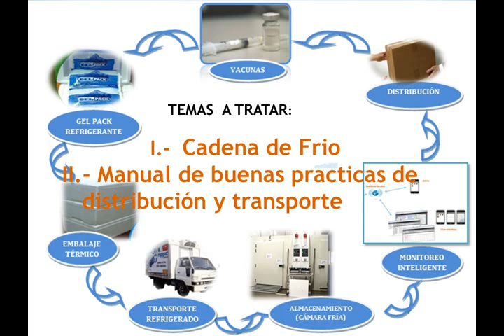Curso Farmacia Clínica y Categorizacion de E. F. CQFD ICA Keith Loayza P. Part 1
Organizado por el Colegio Químico Farmacéutica Departamental Ica